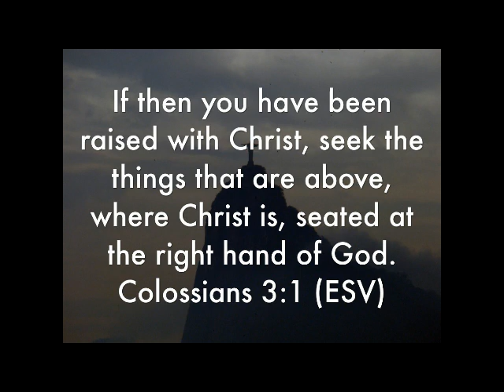A Short Reflection For Today By Fr Benny Dcosta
LOOK TO HEAVEN  AND LIVE